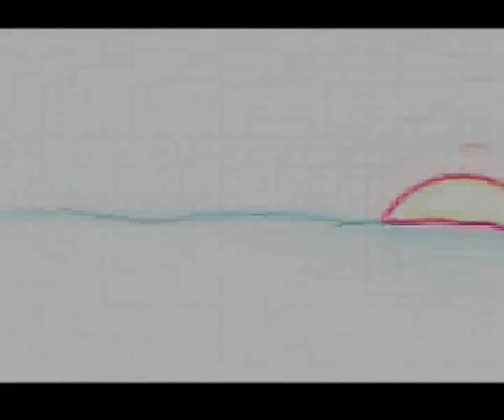mr Milovan Filipović - ... o BOGU - nadmisaona monodrama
Napisano je da se čita a ne pročita, da se misli a ne zaključuje, sve je ZAKLJUČENO kada je SMIŠLJENO!

(Sve izreke, misli, definicije su strogo zaštićene. Pismeno se mogu citirati isključivo uz dozvolu autora),